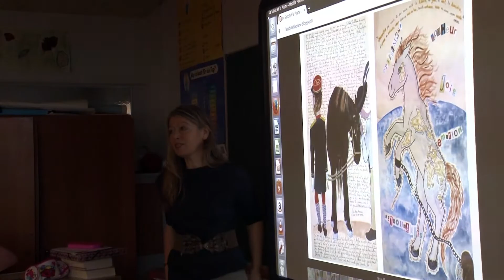Tour du monde de la Paix et des Libertés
Avant de commencer son tour du monde, Clémence De Villecourt a rencontré les élèves de l'école Baldensperger de Saint-Dié-des-Vosges.
La Fondatrice de l'association "Le Sabot et la plume" invite la jeunesse de 30 pays à participer à l'illustration d'une grande page de lin sur la thématique de la Grande Guerre.
Elle souhaite ainsi rendre hommage aux Hommes et aux Animaux ayant quitté leur pays pour participer à la guerre 14-18.
Les élèves de la classe d’Isabelle Nowakowski vont réaliser des illustration tout au long de l'année en fonction de leurs recherches sur la première guerre, sur la paix, sur les animaux qui ont concouru à la victoire des alliés.
Les œuvres des enfants seront exposées dans des hauts lieux du patrimoine.
A partir  8 août 2018 à Saint-Dié-des-Vosges, dans le cadre de l’Eté en grand, puis à l’occasion du Festival International de Géographie.